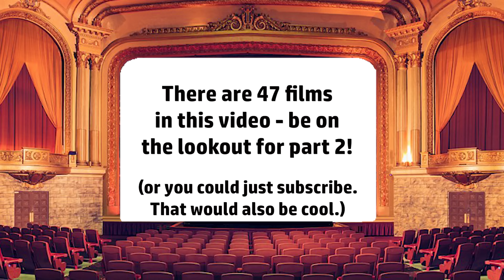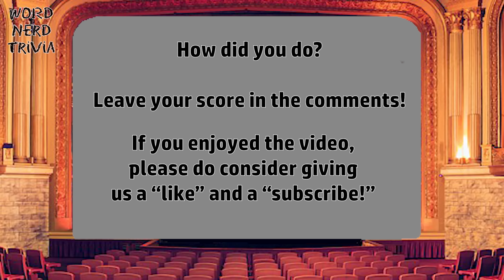🏆🎥Frame Challenge - Guess the Best Picture winner from a single frame!🎬🏆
Welcome to a cinematic challenge where you'll test your movie knowledge against the prestigious list of films that have won the Academy Award for Best Picture. This YouTube video is your chance to prove just how well you know your Oscar history through a series of still images from these acclaimed films.

How It Works:
1. We'll show you a still image from a film that has clinched the Oscar for Best Picture.
2. You'll have a few seconds to guess the movie before the answer is revealed.
3. Keep track of how many you get right and compare your score at the end!

Whether you're a film buff, an Oscar enthusiast, or just looking for some fun, this guessing game will entertain and challenge you. From timeless classics to modern masterpieces, these Best Picture winners have left an indelible mark on the world of cinema.🌟

MUSIC FEATURED:
Intro: "Gaiety in the Golden Age" by Aaron Kenny